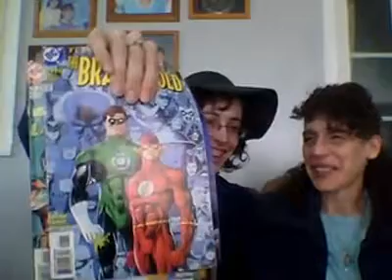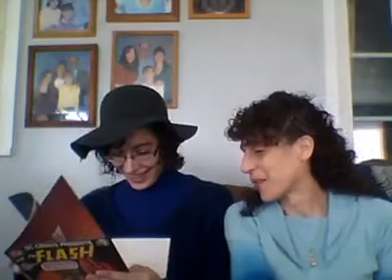Pen, Hook, And Needles Podcast. Episode 43: Do You Have Your Blue On?